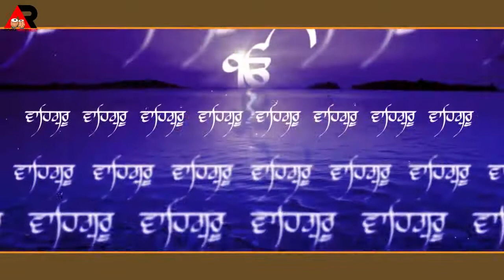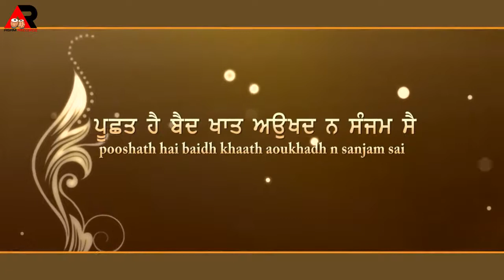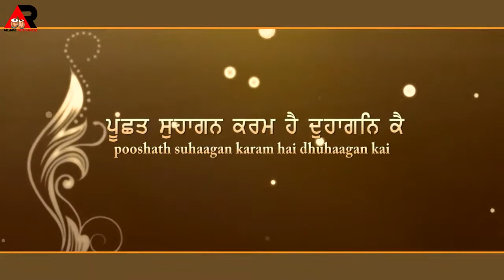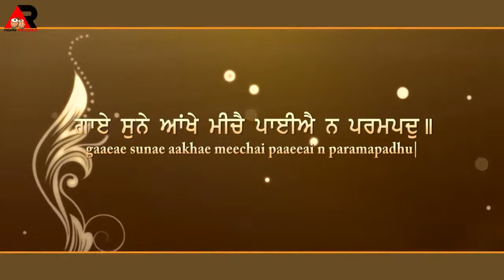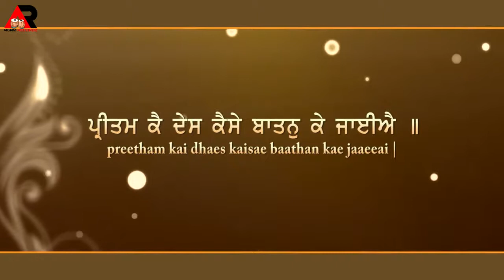Pritam Ke Des Kaise /Bhai charanpreet Singh paonta sahib wale new shabad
Shabad-pritam ke Des kaise
Label-Agam Recordz presents
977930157